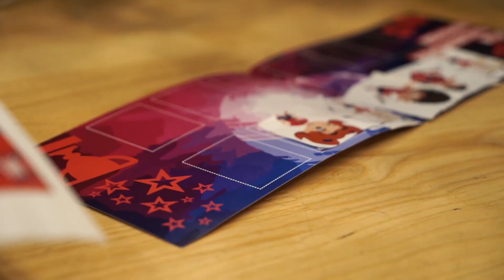Франшиза Чемпионика танцы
Франшиза Чемпионика стала франшизой No1 среди детских франшиз в 2017 году и вошла в топ 10 всех российских франшиз по версии самого крупного в России франчайзингового портала БиБосс.

Чемпионика стала лауреатом премии «Спорт и Россия» как «Лучшая франшиза в детском спорте».

Мы работаем в одном из самых востребованных и интересных сегментов – физическое развитие детей от 3 лет.

Чемпионика – это крупнейшая сеть спортивных секций в России для детей дошкольного и младшего школьного возраста.